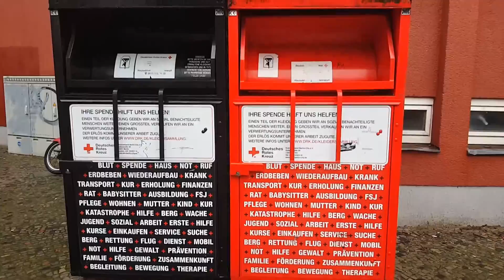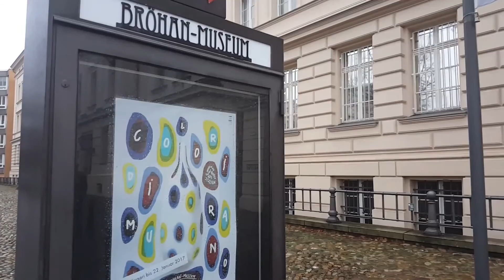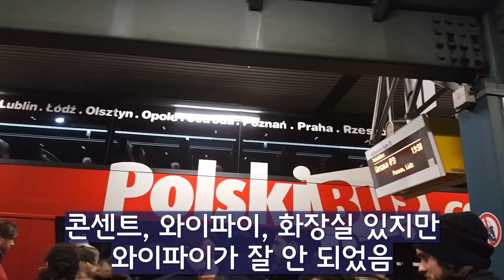[🇩🇪독일 여행] 샤를로텐부르크 궁전 (Schloss Charlottenburg) [Germany Tour] [Eng Sub]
▶ LUV U EUROPE ◀
Been To 7 Countries For 3 Weeks

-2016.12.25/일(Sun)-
베를린에서의 마지막 날 & 크리스마스네요! 커플들이 많이 지나가네요...ㅠㅠ 더군다나 궁전까지 닫혀 있네요. 할 수 없이 나홀로 쇼핑을 합니다.

It's the last day & Christmas in Berlin! Many couples pass me. Besides the palace is closed. Unavoidably, I'll do shopping alone.

BGM
Letter Box - Across The Room
Gunnar Olsen - Shoulder Closures

영어 자막이 잘못된 곳이 있다면 정정 요청해주시면 감사하겠습니다.
Please inform us if there's something wrong in English subtitles and request for modifying it. TY.